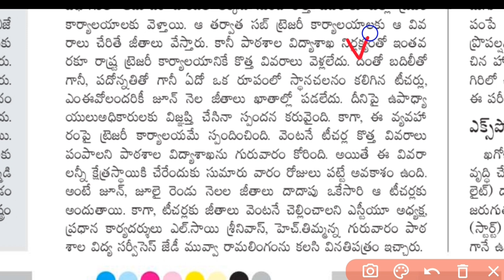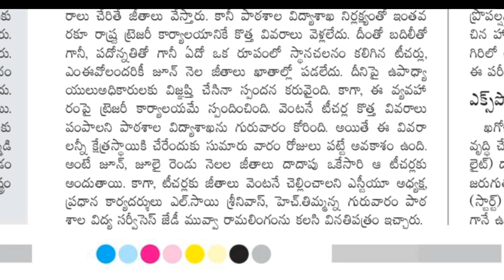AP Government Employees and Pensioners news | జూలై నెల జీతాలు,పెన్షన్లు పై తాజా సమాచారం | DA,PRC